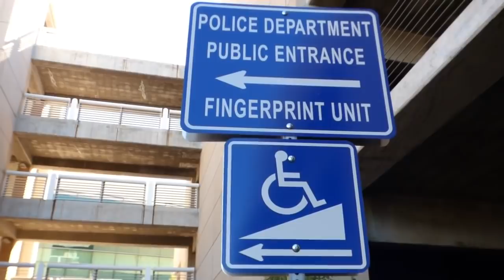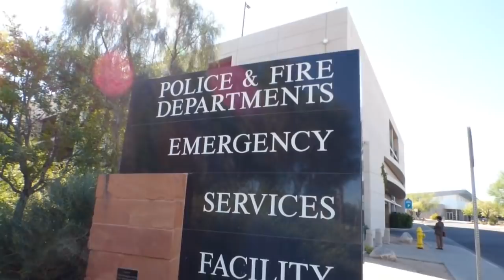POLICE INTIMIDATION FAIL, HENDERSON NEVADA, 1ST AMENDMENT AUDIT, Flashback of the Week